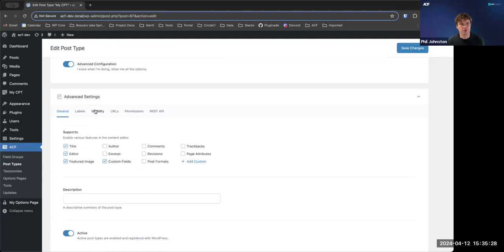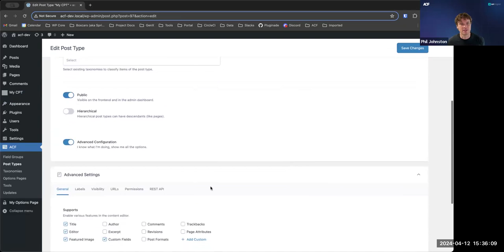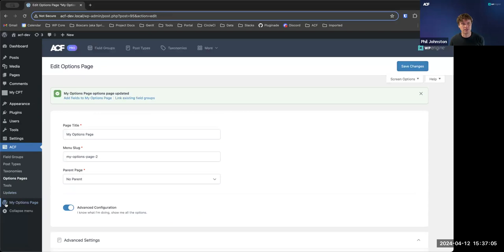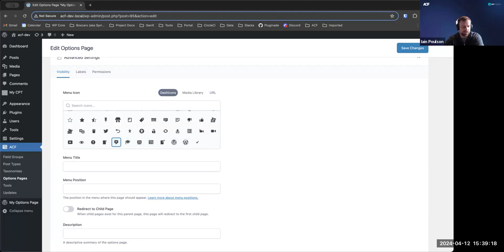ACF Chat Friday – April 12, 2024: Q&A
In this ACF Chat Fridays session we caught up with all the things going on with ACF recently and had an open Q&A session.

ACF Chat Fridays are open office hours with the ACF team and users, featuring live discussions of all things ACF, answering your questions on building sites with ACF, getting the most out of your fields, and what’s next for the plugin.